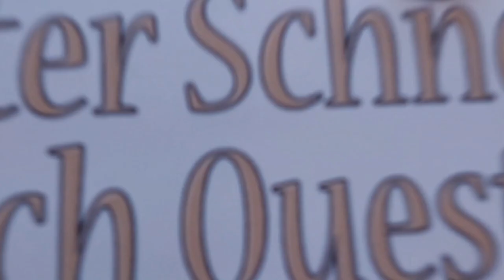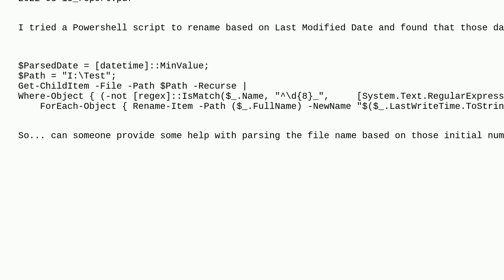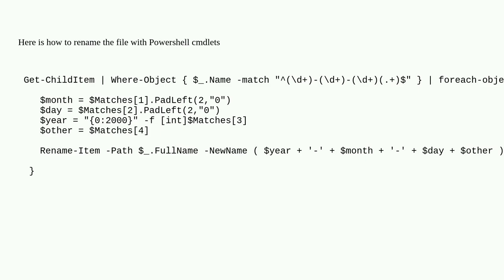Bulk rename a list of file names in windows based on inconsistent date naming scheme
A special thanks goes out to the community

  windows bulk-rename powershell